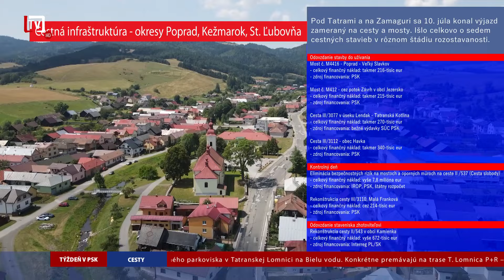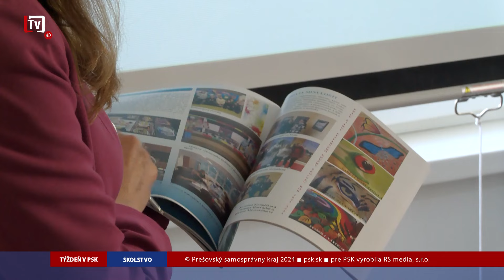[7/28] Týždenník PSK 27. týždeň (16. 07. 2024)